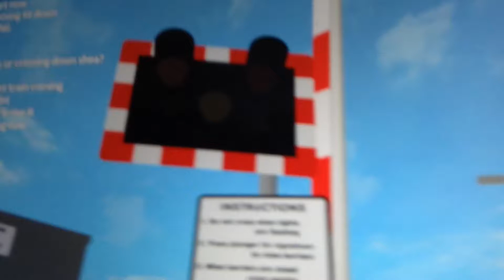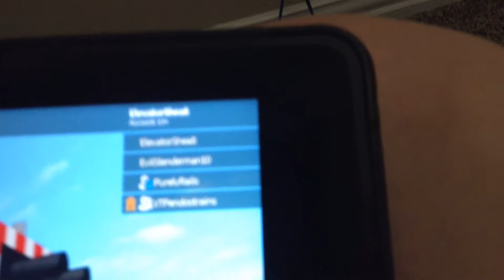*Malfunction With Pestal Being Used* Ashford Gatehouse Level Crossing ROBLOX